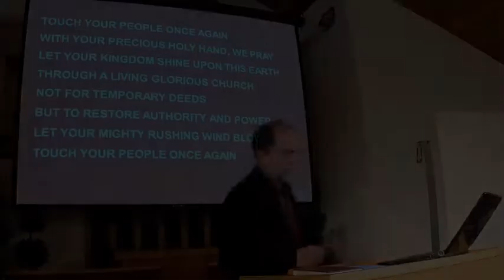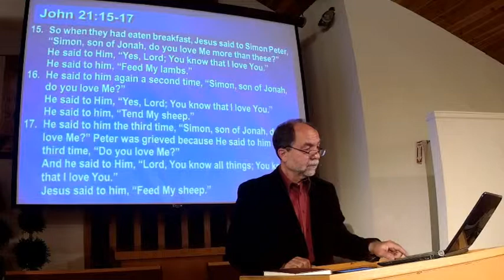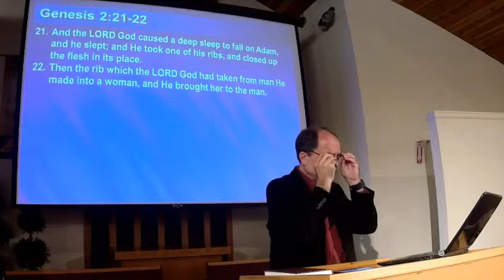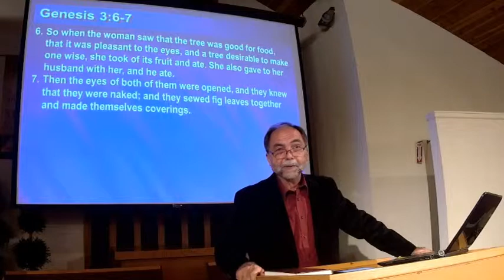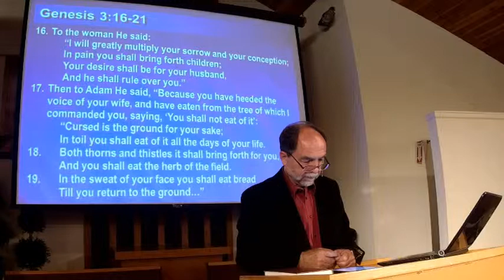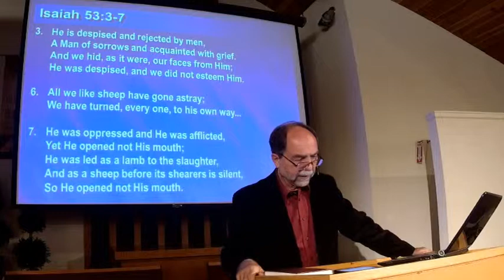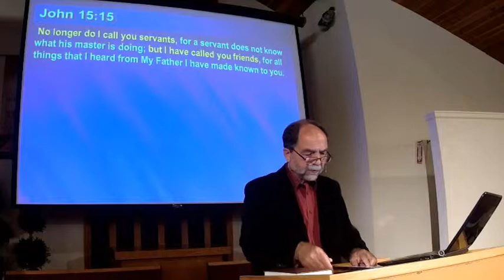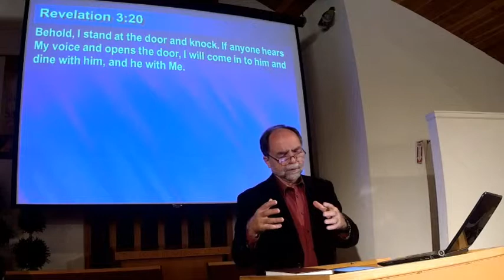All About Jesus #1 Can We Be Friends Gary Venden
All About Jesus Seminar